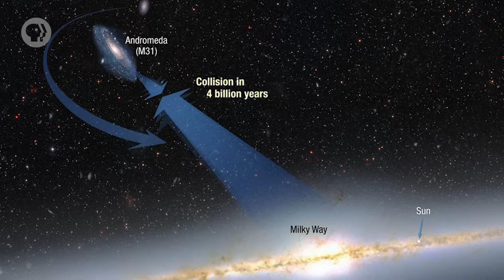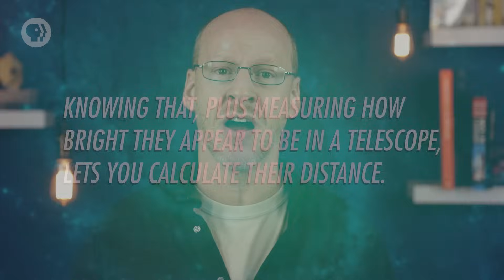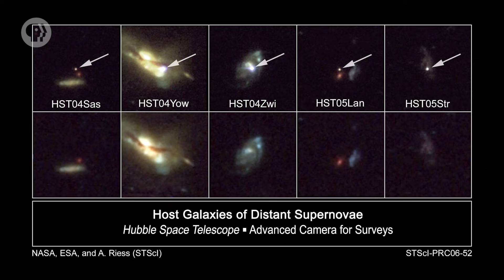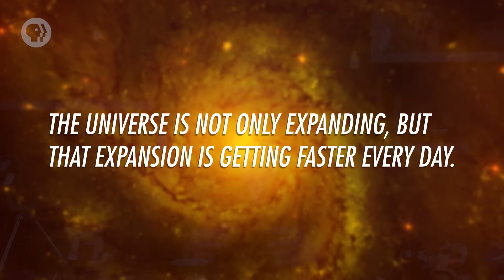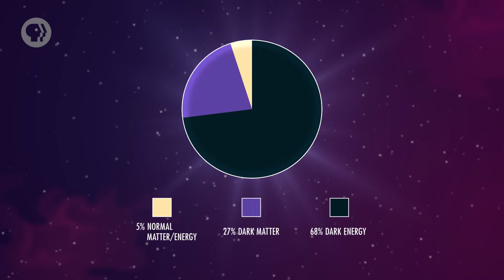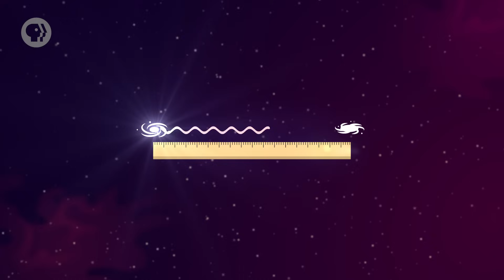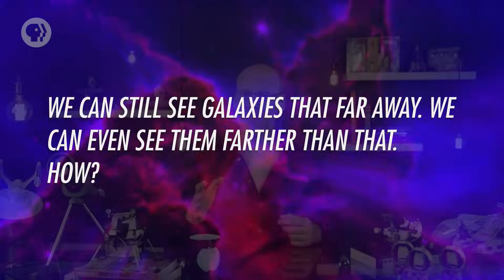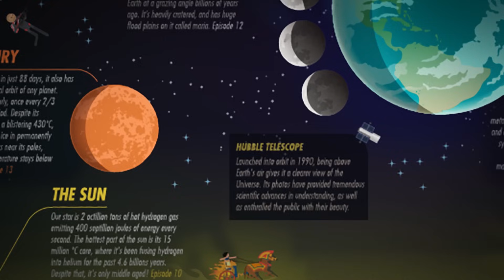Dark Energy, Cosmology part 2: Crash Course Astronomy #43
The majority of the universe is made up of a currently mysterious entity that pervades space: dark energy. We don’t know exactly what it is, but we do know that dark energy accelerates the expansion of space. We think this means the Universe will expand forever, even as our view of it shrinks while space expands faster all the time.

If you want to learn more about the creation and death of the universe, watch Crash Course Big History

Chapters:
Introduction: The Expanding Universe 00:00
The Expansion of Space is Accelerating 2:17
What is Dark Energy? 4:19
Will the Universe Expand Forever? The Geometry of the Universe 5:20
The Cosmic Horizon of the Observable Universe 6:50
Review 10:20
GEOMETRY OF THE UNIVERSE RESOURCES
Geometry:

PHOTOS/VIDEOS
The Big Bang [credit: NASA]
Collision Scenario for Milky Way and Andromeda Galaxy Encounter [credit: NASA; ESA; A. Feild and R. van der Marel, STScI]
Artist's impression of vampire star [credit: ESO/M. Kornmesser]
Host Galaxies of Distant Supernovae [credit: NASA, ESA, and A. Riess (STScl)]
Dark Energy Expands the Universe [credit: NASA]
Expanding Universe [credit: ESA/Hubble (M. Kornmesser & L. L. Christensen)]
Hubble Ultra Deep Field 2014 [credit: NASA, ESA, H. Teplitz and M. Rafelski (IPAC/Caltech), A. Koekemoer (STScI), R. Windhorst (Arizona State University), and Z. Levay (STScI)]